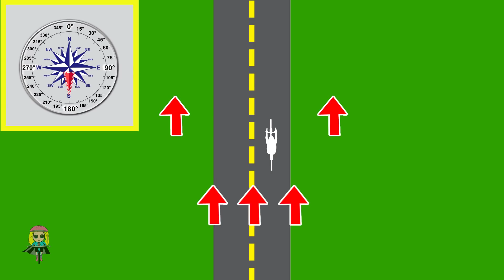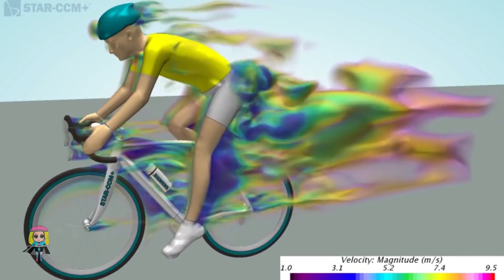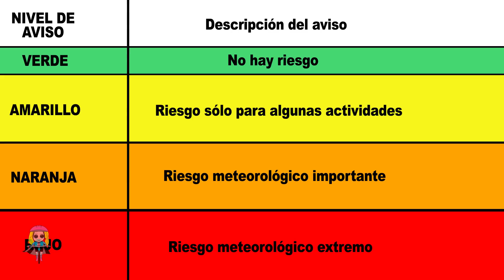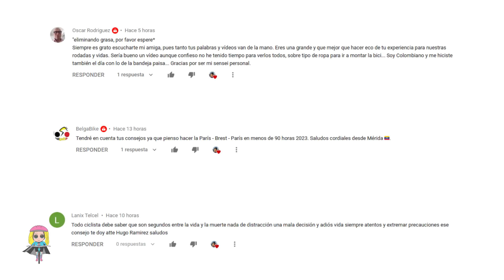💨TRUCOS PARA PEDALEAR CON FUERTES VIENTOS🚲 SALUD CICLISTA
🛒🛒CAMISETA "NUNCA LLUEVE ETERNAMENTE" 🔥 🛒TIENDA 🕮➼ LIBRO VUELTA AL MUNDO EN BICI